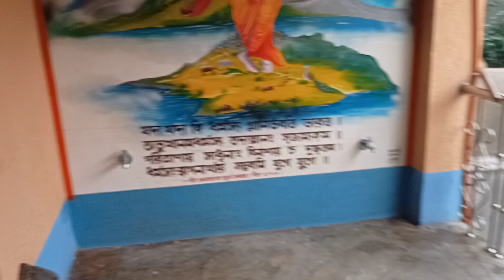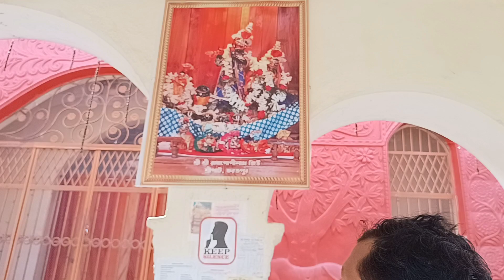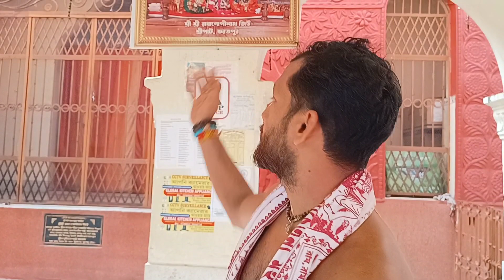আমাদের শ্রীশ্রী রাধা গোপীনাথের সারাদিনে কত বার ও কী কী ভাবে সেবা হয় ৷